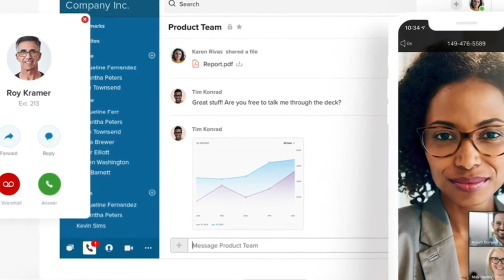Business Solutions: Chamber of Commerce